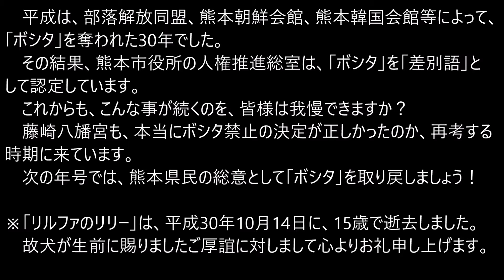H30(2018)9/16(日)(59)リルファのララー、ボシタを取り戻す運動【ボシタ祭り(夕随兵)】NTTグループ奉賛会